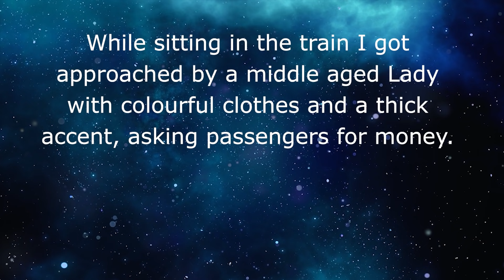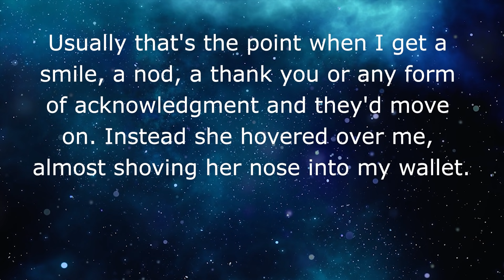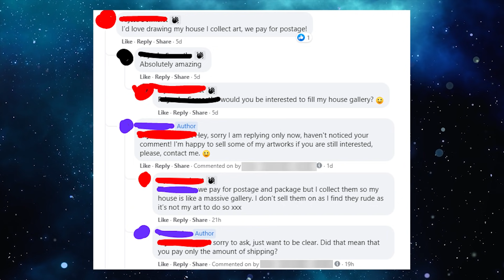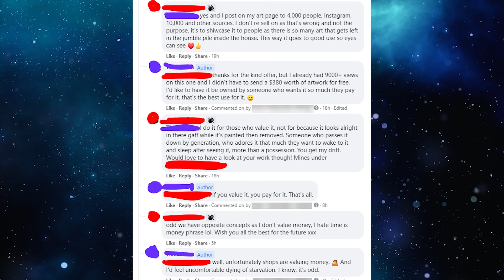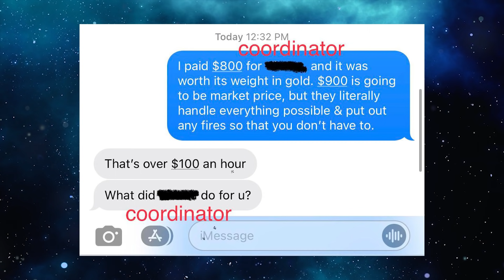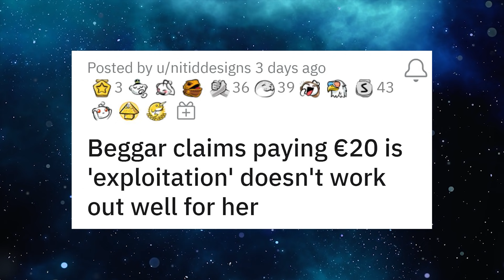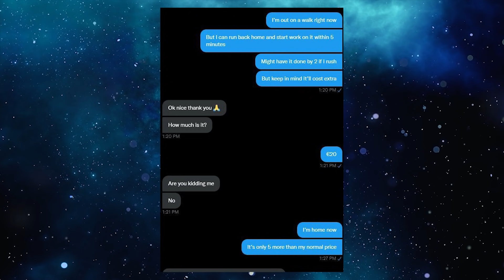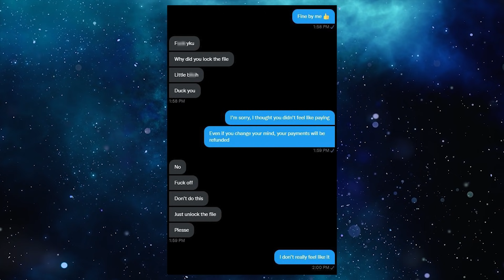Choosing Beggar says ‘I don’t value money so I won’t pay’👪 REDDIT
Choosing beggars aren’t really known for their logic